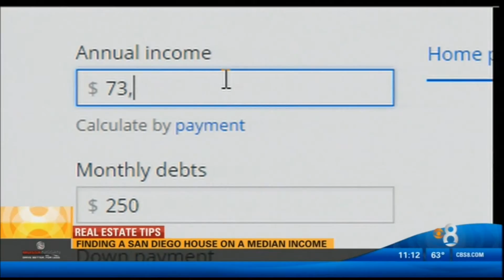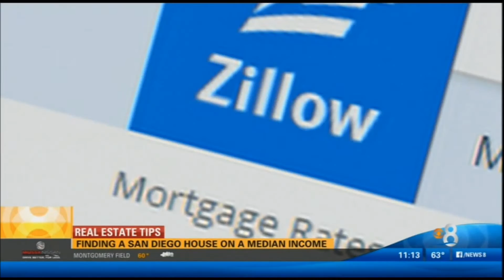CBS News Segment with Louie Ortiz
Louie Ortiz of the HGTV Featured Louie Ortiz Group reviews San Diego County Market Trends and Home Affordability with the San Diego Medium Income